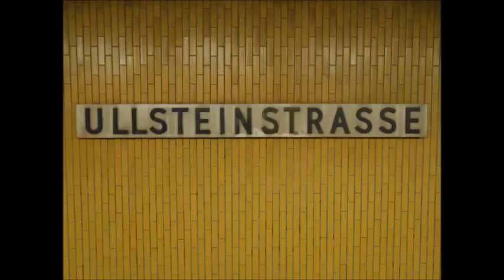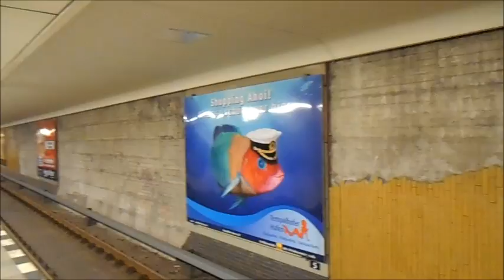U-Bahn Berlin - U-Bahnhof Ullsteinstraße U6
Der Bahnhof wurde 1966 eröffnet. Er liegt westlich des Hafens Tempelhof sowie des Ullsteinhauses unter der Fahrbahn der Stubenrauchbrücke über dem Teltowkanal im Ortsteil Tempelhof des Bezirks Tempelhof-Schöneberg und trägt das BVG-Kürzel Ull. Der Bahnhof wurde gemeinsam mit den anderen Bahnhöfen der Mariendorfer U-Bahn zwischen den Bahnhöfen Tempelhof (Südring) und Alt-Mariendorf, die zum südlichen Abschnitt der eigenständigen Linie 6 wurden, am 28. Februar 1966 in Betrieb genommen. Der U-Bahnhof Ullsteinstraße entstand im Rahmen der Südverlängerung des Tempelhofer Zweiges der Nord-Süd-Bahn bis nach Alt-Mariendorf. Die Planung dazu reicht bis in die Weimarer Republik zurück, der Bau dieses Streckenabschnitts wurde aber erst 1961 begonnen. Ebenso wie die anderen zeitgleich entstandenen Bahnhöfe der südlichen Nord-Süd-Linie sowie der Linie U7 wurde der Bahnhof von Rainer G. Rümmler gestaltet. Die Querung des Teltowkanals machte eine für Berlin ungewöhnliche Konstruktion erforderlich: Die U-Bahn nutzt eine Hälfte der zwischen Tempelhofer und Mariendorfer Damm über den Kanal führenden, für die U-Bahn neu gebaute Stubenrauchbrücke. Der U-Bahnhof liegt innerhalb des in Stahlbeton ausgeführten Brücken-Hohlkörpers in Unterpflasterlage unter der östlichen Fahrspur der Brücke, die deshalb deutlich höher liegt als die westliche Fahrspur. Für Schiffe ist eine Durchfahrtshöhe von 4,60 Metern gegeben. Rümmler konzipierte einen 110 Meter langen und knapp neun Meter breiten Mittelbahnsteig mit zwei Zugängen. Die Gestaltung ähnelt dem zeitgleich entstandenen U-Bahnhof Möckernbrücke der Linie U7: Die Wände hinter den Gleisen sind gelb gefliest, die Stützsäulen sowie die unter der Brücke liegende Wand, die den Bahnsteig fast auf ganzer Länge teilt, sind mit dunklem Basalt verkleidet. Der Boden erhielt helle Keramikfliesen. Eine Besonderheit stellt auch die Beschallungsanalage dar: Anstelle von vielen verteilten Lautsprechern hatte der Bahnhof ein einzelnes bahnsteiglanges Schallrohr, das nur einen zentralen Lautsprecher hatte. Der Schall konnte über zahlreiche kleine Öffnungen über dem Bahnsteig austreten. Am U-Bahnhof besteht eine Umsteigemöglichkeit von der Linie U6 zur Omnibuslinie 170 der Berliner Verkehrsbetriebe.